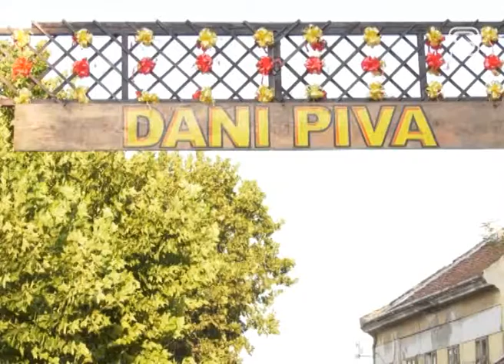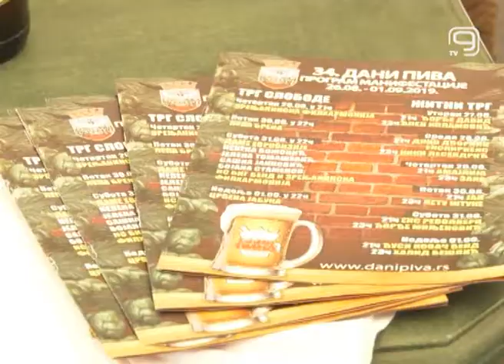TV KANAL 9, NOVI SAD: ZRENJANINCI ČEKAJU PONEDELJAK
Zrenjanin će naredne sedmice biti u znaku piva, koncerata i drugih propratnih sadržaja u kojima stanovnici ovog grada i njihovi gosti u ovo doba godine uživaju duže od tri decenije.